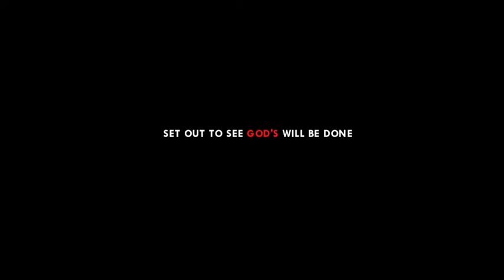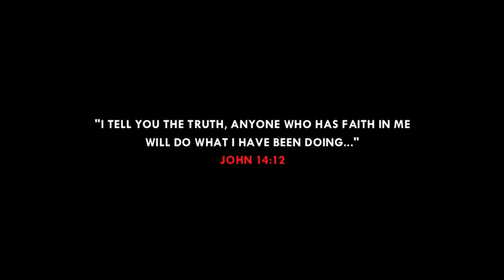LESOTHO AND SOUTH AFRICA 2011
Lesotho and South Africa Mission 2011

Song: I Surrender - Kim Walker Smith
Album: Jesus Culture: Awakening (live in Chicago) 2011